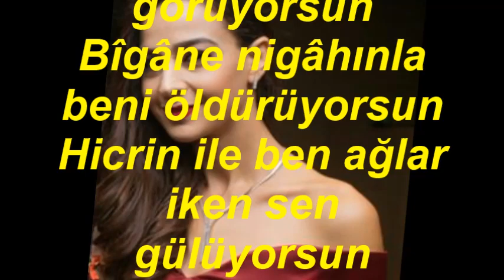Edâ NARLIOĞLU-Bilmem Nîye Bir Bûseni Sen Çok Görüyorsun (HİCAZ)R.G.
SOLİST:
*EDA NARLIOĞLU*
VİDEOYU YAPAN
*RECEP GAYRETLİ*
GÜFTE: İHSAN BEY
BESTE: YESÂRÎ ÂSIM ARSOY
USUL: SENGİN SEMÂÎ
MAKAM: HİCAZ
Bilmem niye bir bûseni sen çok görüyorsun
Bîgâne nigâhınla beni öldürüyorsun
Hicrin ile ben ağlar iken sen gülüyorsun
Bûse : Öpücük, öpüş, öpme
Bîgâne : Yabancı; ilgisiz, kayıtsız
Nigâh : Bakmak, nazar etmek; bakış.